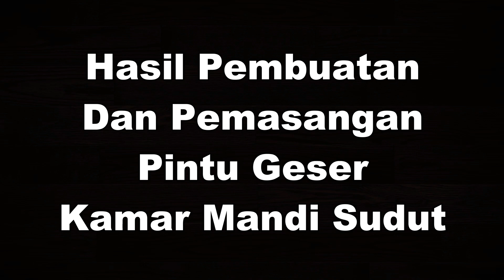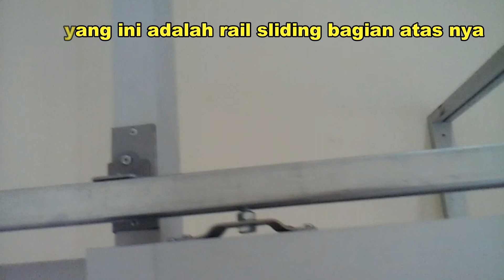Desain Pintu Geser (Pintu Sliding) Untuk Kamar Mandi | Pintu Kamar Mandi Alumunium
Ini adalah review hasil pembuatan dan pemasangan pintu geser atau pintu sliding kamar mandi alumunium. Di video ini juga saya jelaskan bagian-bagian nya dari atas sampai bawah.
Untuk lebih jelas, silahkan tonton video nya ya.